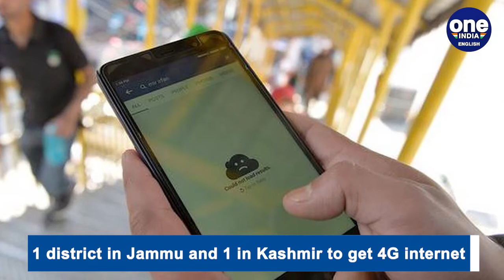Kashmir internet: 4G to return on trial basis to 1 district | Oneindia News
After over a year without 4G internet services, with a 7-month communication blackout in between and 2G services restored from March 2020, one district in Jammu and one district in the Kahsmir Valley will see restoration of 4G internet services on a trial basis post August 15. The relaxation may contnue to other regions after Independence Day.